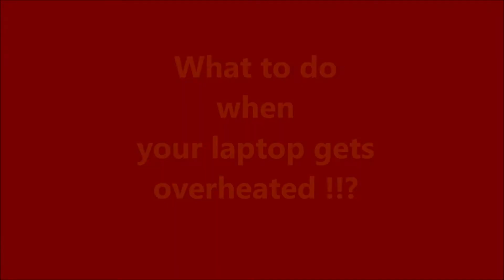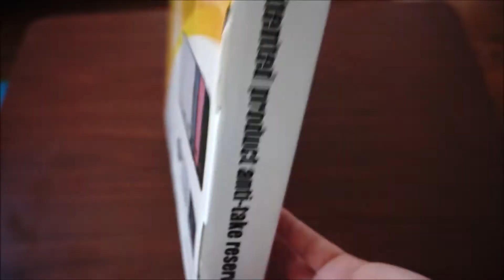How to cool down your Laptop? Laptop Cooler Works! Laptop Overheating Problem!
This is one method to bring down the heat on your system while: working, gaming, browsing or live streaming even.
There are several options in the market: 1 Fan, 2 Fan, 3 fan, etc. I advice to not spend more than 30-40 USD on a cooling pad.
It is not 100% solution, therefore you should check your system if your temperature is over the allowed limits as well. I'm not responsible for any damage for your device while using a cooling pad as recommended in this video.